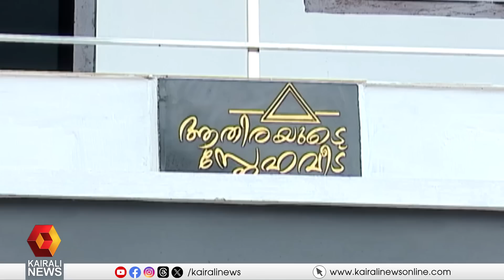ഓണസമ്മാനമായി സിപിഐഎം നിർമിച്ചു നൽകുന്ന സ്നേഹവീടിന്റെ താക്കോൽ ദാനം ഇന്ന് | Snehaveedu | CPIM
ഓണസമ്മാനമായി തൃശ്ശൂരിൽ സിപിഐഎം നിർമിച്ചു നൽകുന്ന സ്നേഹ വീടിന്റെ താക്കോൽ ദാനം ഇന്ന് നടക്കും. വൈകിട്ട് നാലിനു നടക്കുന്ന ചടങ്ങിൽ ഉന്നത വിദ്യാഭ്യാസ മന്ത്രി ആർ ബിന്ദു താക്കോൽ കൈമാറും
CPIM - Snehaveedu